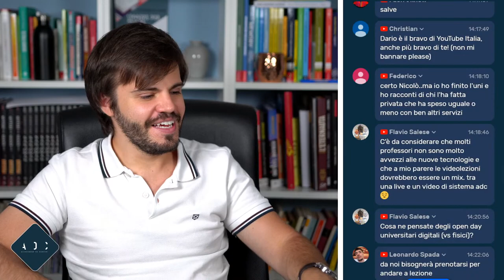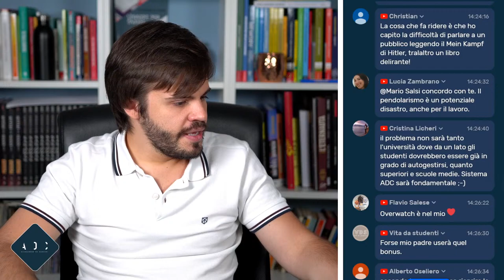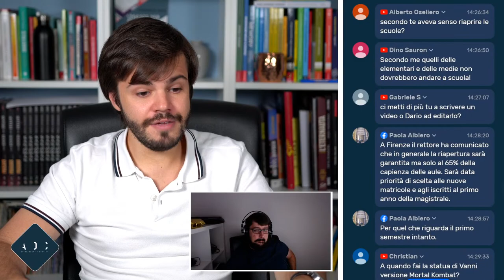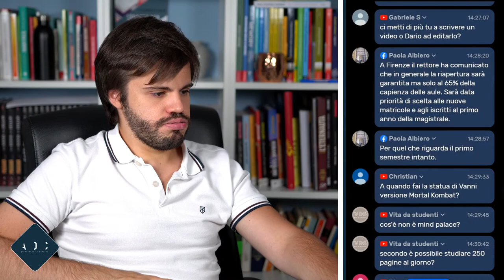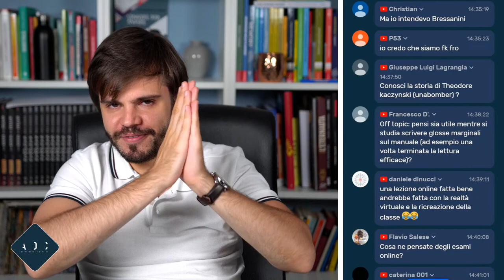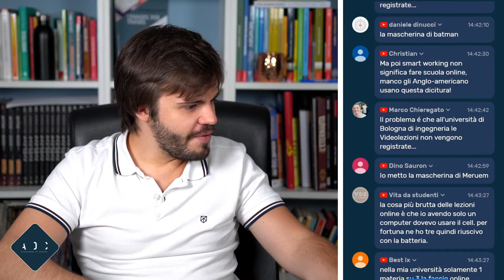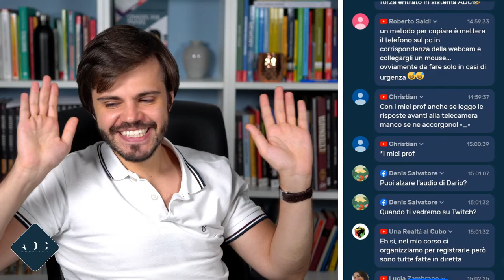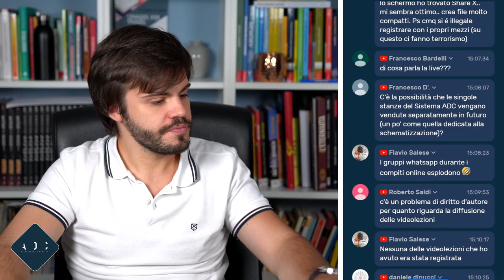Università e COVID: lezioni ONLINE VS OFFLINE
Un nuovo dilemma sale all'orizzonte: quando ricominceranno le lezioni universitarie, sarà meglio frequentarle oppure no?

 SCOPRI IL MIO VIDEOCORSO SULLA SCHEMATIZZAZIONE

 SCOPRI IL MIO CORSO SULLE TECNICHE DI MEMORIA (insieme al campione del mondo e al più grande mnemonista in attività):

️ CONTATTAMI